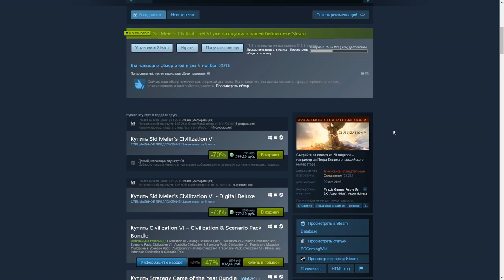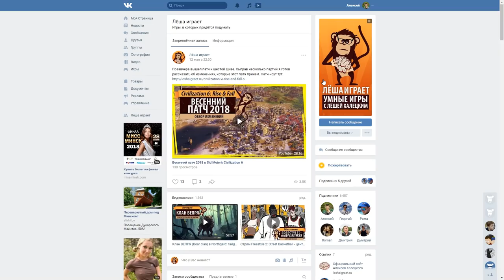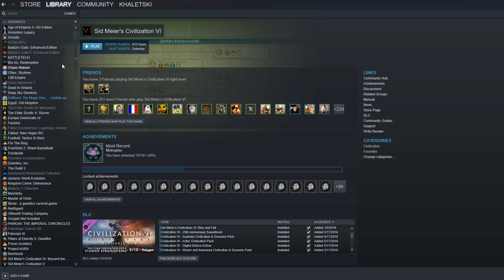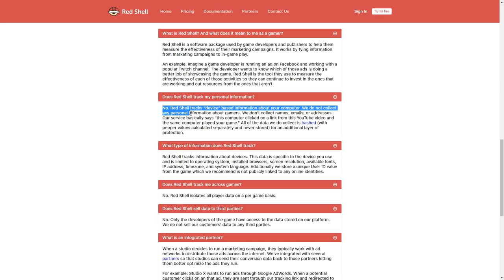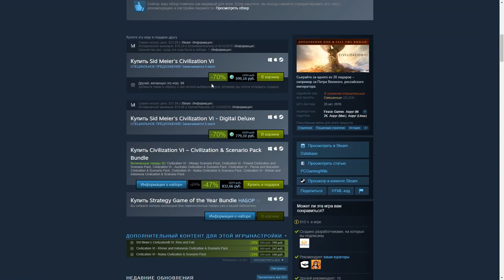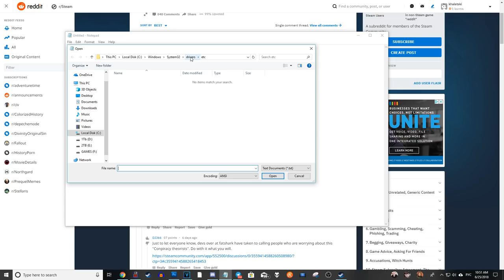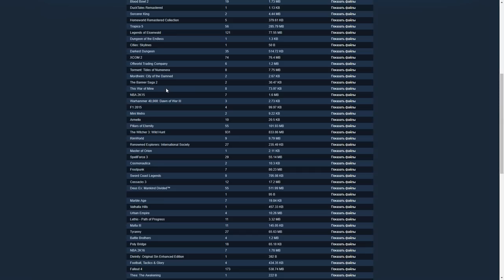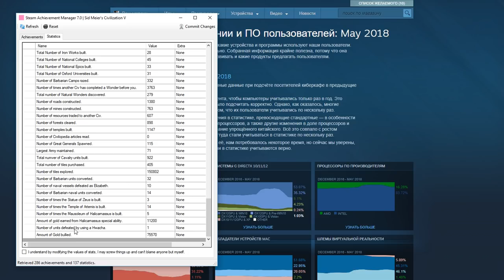Как Цива шпионит за нами. В игру встроили шпионскую программу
Оказалось, издатель шестой цивы изменил лицензионное соглашение и добавил в игру шпионскую программу, которая собирает наши персональные данные. Подробнее рассказываю в этом видео.